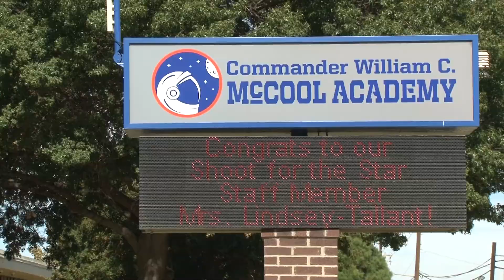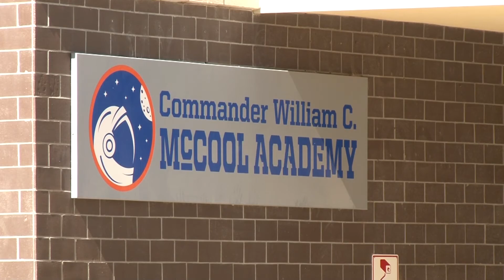Getting to Know McCool Academy Principal Carolyn Wadley